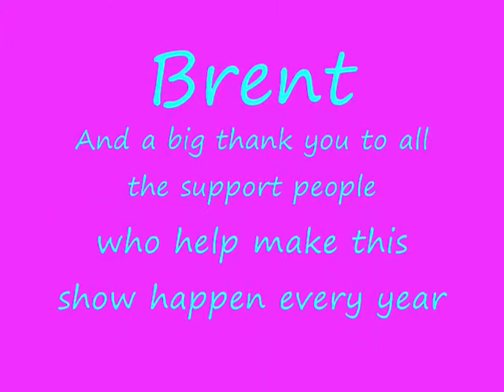Gypsy Mystique 2013 Halftime fun